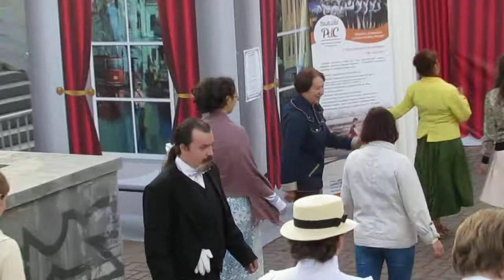18.08.2018 День Города и Клуб исторических танцев "Pas de côté" / Чарльстон Медисон /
И Алексей Суперпапа с Кариночкой и моя Светуля..и все желающие